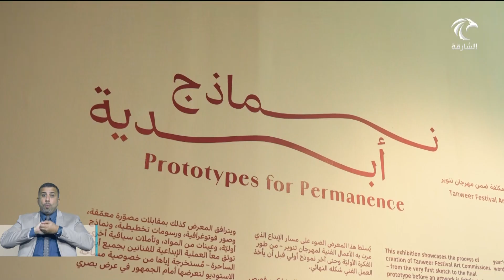بدور القاسمي تفتتح في "1971 - مركز للتصاميم"معرضا لأعمال الفنانين المشاركين استعدادا لمهرجان "تنوير"